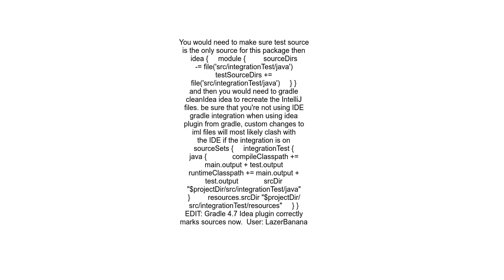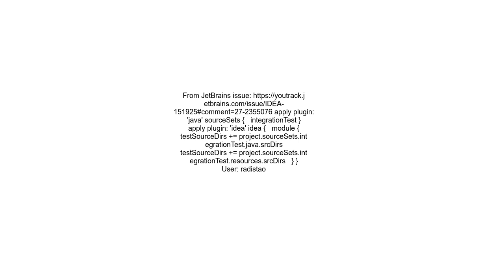Mark Gradle source folder as test source in IntelliJ